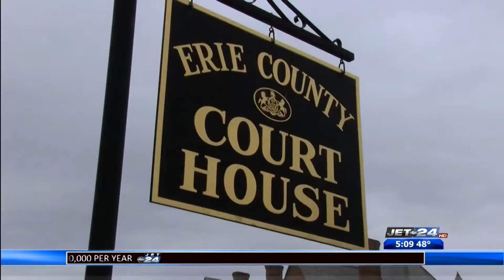Closing arguments underway for woman accused of fatal stabbing